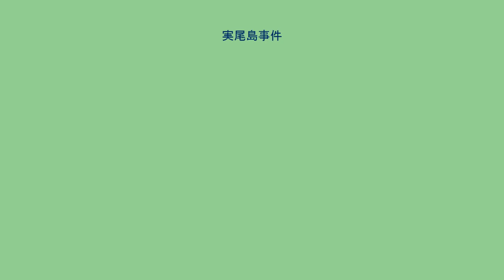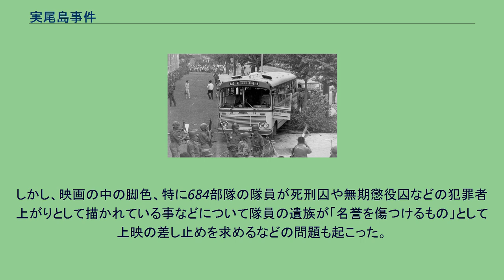実尾島事件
中区_(仁川広域市)
実尾島事件（シルミドじけん、じつびとうじけん、韓国語：실미도 사건）は、1971年8月23日に韓国において発生した反乱事件である。
北朝鮮への派遣のために編成された特殊部隊の兵士らが処遇への不満から反乱を起こし、最終的には韓国軍及び警察によって鎮圧された。
1968年1月21日に発生した青瓦台襲撃未遂事件では、北朝鮮が派遣した朝鮮人民軍第124部隊の31名が38度線を越えて韓国の首都・ソウル市内に侵入し、大統領官邸青瓦台の襲撃を試みて失敗した。
工作員のうちただ一人捕虜となった金新朝少尉は襲撃の目標が韓国大統領朴正煕の暗殺にあったことを供述し、朴は激怒して事件への報復措置を取ることを決心した。
朴政権は事件の報復として直接的な軍事侵攻を検討した。
しかし、直後の1月23日に起こったプエブロ号事件によって、アメリカのリンドン・B・ジョンソン大統領は朝鮮半島有事を回避することの選択を迫られた。
当時ベトナム戦争を遂行していたジョンソン政権には朝鮮で新たな戦端を開く余力はなかったためである。
アメリカの援助が得られなくなり、朴政権も北進を断念せざるを得なかった。
それでも朴政権は、自らもゲリラを使って北朝鮮主席宮爆破と金日成を暗殺する計画を秘密裏に進め、1968年4月に専属の特殊部隊である空軍2325戦隊209派遣隊を創設した。
隊員は民間人から募集したが、政府は守るつもりの無い条件で勧誘していた。
隊は編成年月の「68年4月」からとって「684部隊」というコードネームで呼ばれた。
北と同じ31名の隊員からなる部隊は、仁川近くの実尾島で過酷な訓練を重ね、北への侵入・金日成殺害の命令が下る日を待った。
ジョンソンに代わってアメリカ大統領になったリチャード・ニクソンは、デタントの一環として1970年7月に在韓米軍の削減を発表した。
すると、1971年4月に北朝鮮が統一会談を提案し、9月に大韓赤十字社と朝鮮赤十字会が予備会談を開始、1972年7月には南北共同声明が発表され、8月に赤十字本会談開始と、立て続けに南北融和政策が行われる中で、1971年に計画は撤回、部隊は存在しない事にされた。
しかし、機密保持のため隊員が島を出ることは認められず、目的を見失った訓練が中止されることもなかったため、事実上幽閉されたような状態に置かれた隊員らの不満は増大していった。
鎮圧後、バスから搬出される反乱隊員 1971年8月23日、684部隊の24名 の隊員は反乱を起こし、教育隊員を殺傷した。
実尾島を脱出して仁川に上陸した隊員は、バスを乗っ取って大統領への直訴（劣悪な待遇の改善など）のために青瓦台へ向かった。
彼らは途上で軍・警察と交戦しつつ、ソウル市内に入って2台目のバスに乗り換えた。
しかし、永登浦区（現銅雀区）大方洞の製薬会社・柳韓洋行（ko:유한양행）社屋近くの路上において銃撃戦となり、最期は手榴弾で自爆した。
これにより反乱した隊員のうち20名が死亡し、生き残った4名も軍法会議で死刑判決を受け、1972年に銃殺刑が執行された。
正確な場所は機密となり不明であるが、ソウル近郊の射撃場で処刑され、遺骨も近辺に埋められたという説がある。
この事件はその後韓国の軍事政権（朴正煕、全斗煥、盧泰愚）下では長く隠蔽されてきたが、民主化後の政権で資料が明らかになり、2003年に『シルミド』として映画化された。
しかし、映画の中の脚色、特に684部隊の隊員が死刑囚や無期懲役囚などの犯罪者上がりとして描かれている事などについて隊員の遺族が「名誉を傷つけるもの」として上映の差し止めを求めるなどの問題も起こった。
映画化により社会的に事件の全容解明を求める声が高まり、韓国当局が調査に乗り出している。
2005年には684部隊隊員の遺族に対し、国防部が34年ぶりに死亡通知書を正式交付した。